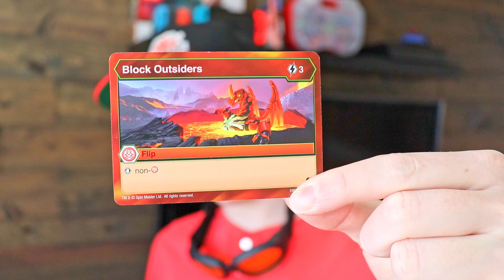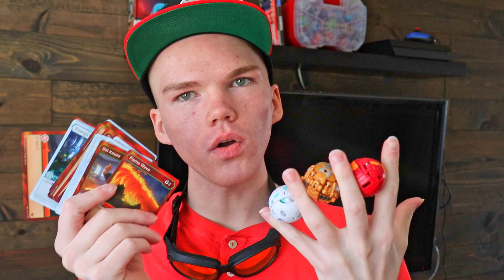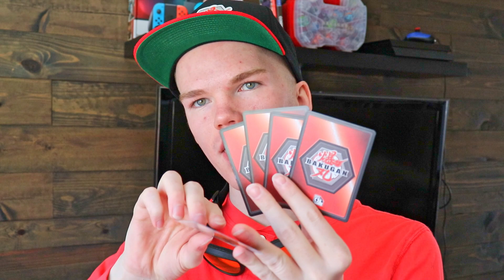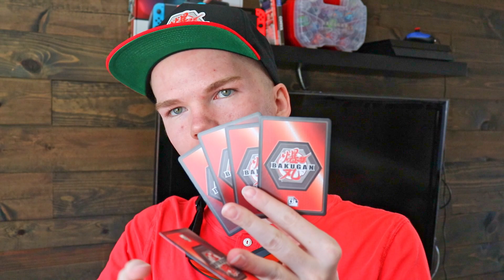Biggest Mistakes New Players Make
This is an edited and reuploaded version of an older video. I got the thing about team attacks wrong. But now that I've been informed, I plan to make a  video detailing how a team attack works.